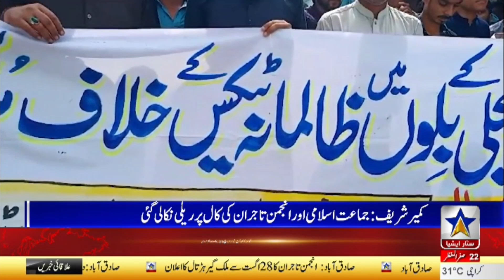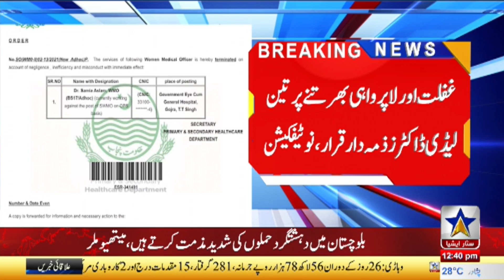A Complete Shutterdown Strike Today By The Business Community Across The Country | Star Asia Digital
ملک بھر میں تاجر برادری کی جانب سے آج مکمل شٹرڈاؤن ہڑتال